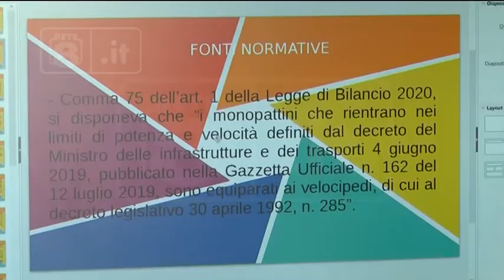Montesilvano, tutti pazzi per il monopattino